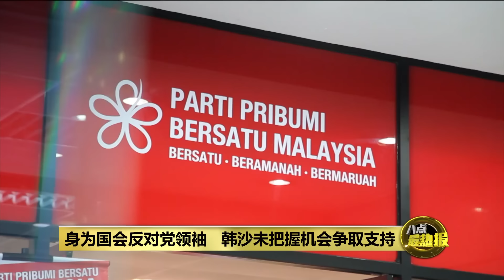为争取非马来人支持 国盟改走中庸路线将两头不到岸? | 八点最热报 10/03/2024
单靠马来人支持，国盟很难再有重大突破，少了非马来人选民的支持，国盟距离布城终究还差那么一步之遥。受访学者表示，其实国盟也意识到了这一点。然而国盟现在陷入两难窘境。一方面，他们清楚知道，没有非马来人的支持是无法拿下执政权，另一方面，如果改变政治路线趋向多元中庸，却可能丢失原有的马来基本盘。